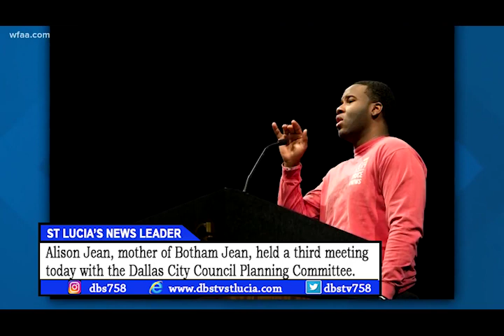Dallas considers naming street after Botham Jean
Alison Jean, mother of Botham Jean, held a third meeting today with the Dallas City Council Planning Committee, on a proposal to rename Lamar Street the Botham Jean Boulevard. Lamar Street is the Street where Botham Jean, a St. Lucian National, was shot in his own apartment by a female Dallas police officer who allegedly mistook his apartment for hers and thought that he was an intruder.